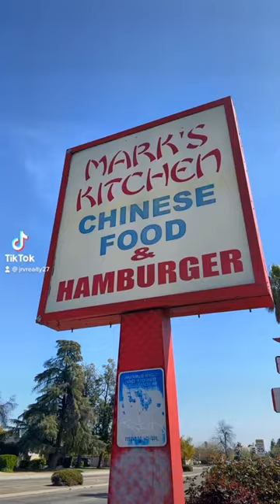Mark’s Kitchen - Fresno, CA My Personal Review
When in Fresno, CA! 📍

A must try 🔥! My rating, 7.5/10

What’s your rating?

Mark’s Kitchen 🔥